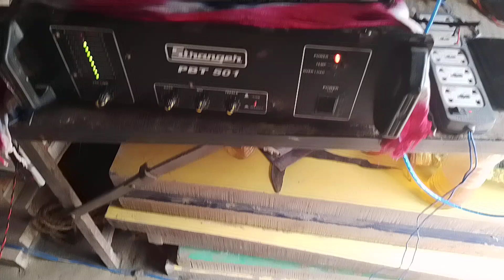August 11, 2023